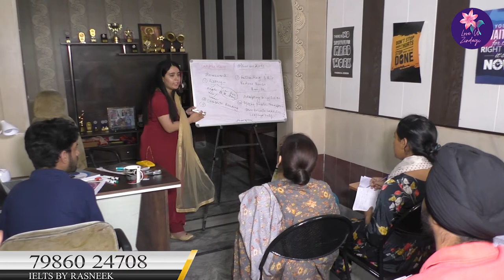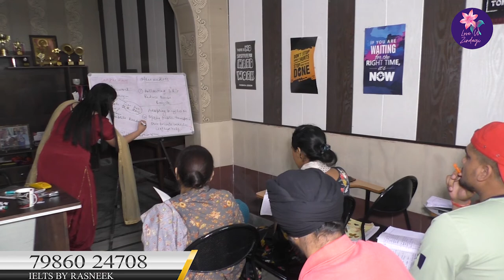| Love U Zindagi | Dr. Manju Verma | Professor | Punjab University | Chandigarh |